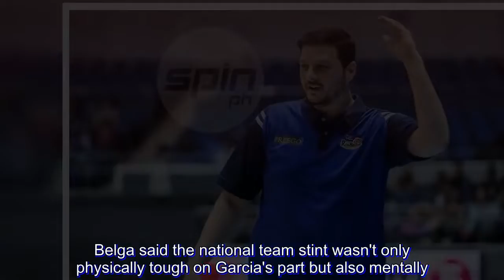Caloy says RoS should even be performing better after Asiad - and not slumping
RAIN or Shine’s early slump in the PBA Governors’ Cup is not due to the lengthy break the team underwent after the core of the team represented the country in the Asian Games.

This was the assessment made by Rain or Shine coach Caloy Garcia as the Elastopainters dropped their second game of the conference, a 92-76 loss to Magnolia on Wednesday.

After Wednesday’s defeat, Rain or Shine lost its first game against TNT last Saturday in Passi City, Iloilo with Gabe Norwood, James Yap, Beau Belga, Raymond Almazan, Maverick Ahanmisi, and Chris Tiu fresh from their respective international stint.

“Wala,” said Garcia, when asked if the lull had anything to do with their struggles. “After the Talk ‘N Text game, we played well against Talk ‘N Text despite the loss. But today’s game was a totally different team.”

Garcia said the Asian Games break should not be an excuse since the players are expected to be better following the international exposure.

“Tingin ko hindi (challenging). I think everything was going well despite ‘yung anim na player wala. We cannot ever use that as an excuse because dapat nga pagbalik nila sa Asian Games, they should be performing better, better than how they are playing right now,” said Garcia.

Belga shared his coach's sentiment, refusing to make wear and tear as an excuse.

"Dalawang games pa lang naman e," the ROS enforcer said. "It's still too early to push the panic button."

"Ako medyo may halo pang pagod. E, wala pa talagang pahinga. Pero hindi ko naman iniinda," he added after finishing with eighth points, five rebounds, and two assists against Magnolia.

Belga said the national team stint wasn't only physically tough on Garcia's part but also mentally.

"Mahirap mag-isip, mahirap gumawa ng gameplan. And siya pa yung top assistant ni coach Yeng (Guiao). So it will matter mentally," Belga related.

Garcia though admitted import J’Nathan Bullock also had to make the tough adjustments of the six players coming to the team only after the international stint.

“Of course, ‘yung sa import namin, basically, nangapa siya sa anim because two months, hindi sila naglaro. The import was practicing, then pagdating dito ng anim, nag-iba ‘yung complexion ng offense,” said Garcia.

Garcia said Rain or Shine played poorly since the start of the game, with Magnolia’s defense also the reason for the Elastopainters’ defeat.

“I told the players from the beginning of the game that we are not following instructions especially offensively. We lacked ball movement, we turned the ball over too much, and there was no effort on defense in the beginning. Technically that’s why we lost the game. We were erratic the whole game,” said Garcia.

“Hindi ganun laro namin even in practice. Our preparation was good but I think we just have to learn how to play against the pressure defense ng kalaban. We couldn’t execute today. Purefoods (Magnolia) did a good job and they did a better job on defense. We just have to find ways to win,” Garcia said.